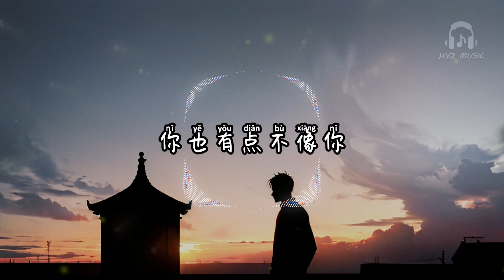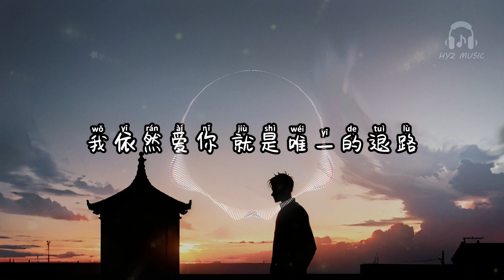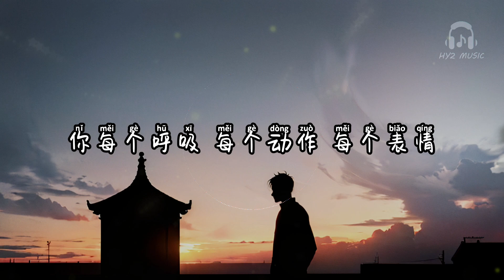依然爱你 - 崔十八 （原唱 : 王力宏)【我依然爱你 就是唯一的退路 我依然珍惜 时时刻刻的幸福】【动态歌词 Lyrics】【拼音歌词】【抖音歌曲】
依然爱你

一闪一闪亮晶晶
留下岁月的痕迹
我的世界的中心 依然还是你
一年一年又一年
飞逝仅在一转眼
唯一永远不改变 是不停地改变
我不像从前的自己
你也有点不像你
但在我眼中你的笑 依然的美丽
日子只能往前走
一个方向顺时钟
不知道爱有多久 所以要让你懂
我依然爱你 就是唯一的退路
我依然珍惜 时时刻刻的幸福
你每个呼吸 每个动作 每个表情
到最后 一定会 依然爱你
你也有点不像你
日子只能往前走
一个方向顺时钟
我依然爱你 或许是命中注定
多年之后任何人 都无法代替
那些时光 是我这一辈子最美好的
那些回忆 依然无法忘记
到永远 一定会 依然爱你
依然爱你 - 崔十八

演唱 : 崔十八
原唱 : 王力宏
作词 : 王力宏
作曲 : 王力宏
编曲 : 朴桑松@壹橙Music
制作人 : 苗柏杨@壹橙Music
吉他 : 吴余涛
混音 : 钟焕楷@壹橙Music
录音师 : 黄源@源音创乐录音棚
录音棚 : 源音创乐录音棚
配唱制作人 : 许磊
封面 : 白云剑/萝卜/心一
统筹 : 许磊/白云剑
艺人统筹 : 于楠楠
营销推广 : 王雪彤/陆欣儿
企划 : 许磊/白云剑
监制 : 邵恩庆/赵太阳/刘京/姜禹辰@TME制作家
出品人 : 徐凤年/杨薇@TME制作家